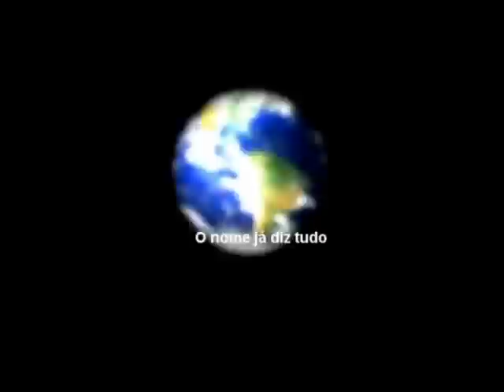GE EVOLUTION SERIE LOCOMOTIVES-LOCOMOTIVAS SERIE EVOLUÇÃO (legendas em portugues)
comercial da série EVOLUTION (evolução) da General Electrics (GE), ao qual adicionei legendas em portugues. É um comercial bonito, apresentando as locomotivas mais recentes da GE.